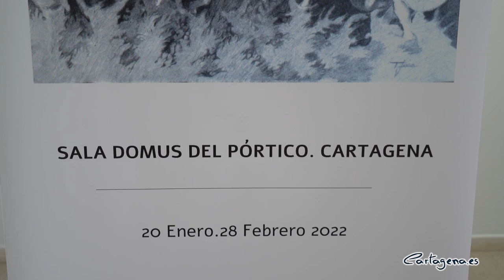La sala Domus del Pórtico acoge la exposición ‘De lo divino a lo humano’ del artista cartagenero...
La sala Domus del Pórtico acoge desde este viernes, 21 de enero, la exposición ‘De lo divino a lo humano’, creada por el artista cartagenero Tomás Jerez. Estará disponible hasta el próximo 28 de febrero.

La muestra, que realiza un particular recorrido por el nacimiento del hombre, ha sido inaugurada por el concejal de Cultura, David Martínez, que ha estado acompañado del pintor Tomás Jerez.

“En esta exposición podemos encontrar el estilo personal de Jerez, nos puede remitir al estilo simbolista de finales del siglo XIX, aunque el carácter y estilo de cada obra es muy personal, lo que hará que el espectador se sorprenda y no quede indiferente”, ha explicado Martínez.

“Con esta propuesta quería representar el comienzo del ser humano, que está perdido en su propio camino”, ha detallado Tomás Jerez. Para conseguir este objetivo, el artista mezcla lo clásico con la realidad de su propio entorno, aportando un estilo surrealista que va más allá de la propia obra que se contempla.

MÁS DE 40 PINTURAS

En total, la propuesta cuenta con más de cuarenta cuadros realizados con diferentes técnicas artísticas, como la acuarela o el carboncillo. De esta manera, existe un gran contraste entre algunas obras llenas de color y otras en blanco y negro. Según el propio Jerez, estas últimas “están llenas de sencillez y humildad, como cuando nació el ser humano”.

La obra de este artista cartagenero, que se ha formado con otros pintores de renombre del municipio , como Jose Betanzos Jiménez, también se nutre de la simbología religiosa, ya que cuenta con algunas representaciones de cristos y arcángeles dentro de su composición.

Además, el concejal de Cultura ha destacado la gran trayectoria artística de Jerez, quien regresa a su tierra natal tras “haber expuesto su obra en toda la Región, en diferentes lugares de nuestro país, como Madrid, Valencia o Cataluña, así como en otros países como Francia u Holanda, entre otros”.

HORARIO DE VISITA

- De martes a domingo: 10:00 a 13:30 horas

- De martes a viernes: 17:00 a 20:00 horas